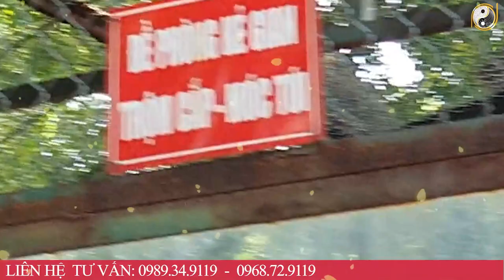10 ngày cuối tháng 10 ÂL ,Chúc Mừng 7 Con Giáp Gánh Lộc Về Nhà , Giàu To Từ Giờ Đến 30 TẾT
10 ngày cuối tháng 10 ÂL ,Chúc Mừng 7 Con Giáp Gánh Lộc Về Nhà , Giàu To Từ Giờ Đến 30 TẾT
01. Linh phù giải hạn
02. Hồ lô hóa giải Ngũ Hoàng
03. Mai Hoa Phú Quý
04. Gương bát quái tinh cầu
05. Kim bài thái tuế 2023
06. Vòng tam hợp Dần Ngọ Tuất
07. Vòng tam hợp Thân Tý Thìn
08. Vòng tam hợp Hợi Mão Mùi
09. Vòng Tam Hợp Tỵ Dậu Sửu
10. Bát bảo tâm kinh
11. Minh Quang pháp bảo cầu
12. Minh Quang pháp bảo lục giác
13. Tỳ Hưu Lộc Tài (Đồng)
14. Tỳ Hưu Khai Vận ( Bạch Ngọc)
15. Bách Niên Tụ Tài ( tụ tài lộc)
16. Song long ngọc ấn ( ấn thăng quan)
17. Kim bài ngũ Lộ Thần Tài
18. Hồ lô bình an ( treo xe)
19. Móc khóa văn xương
20. Ống bút văn xương gỗ đào
21. Bút văn xương gỗ đào
22. Bút văn xương gỗ đào nhỏ
23. Hoa mai kim tiền ( mạ vàng )
24. Các vật phẩm phong thủy khác